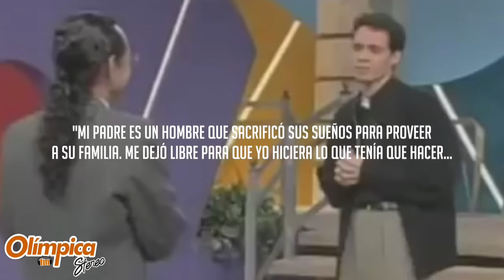Marc Anthony y su padre lanzan su primer tema juntos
El cantante Marc Anthony y su padre, el puertorriqueño Felipe Muñis, de 81 años, presentaron su primer tema juntos, el tema es un bolero que lleva por título 'Dejé de amar'.